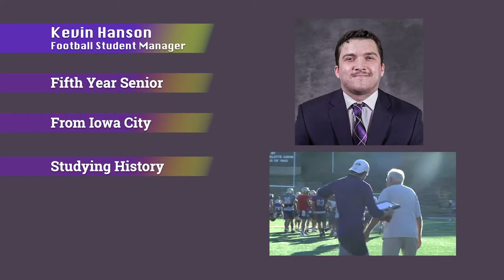Coast to Coast: Ep. 1 - Kevin Hanson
This semester in Coast-to-Coast, we're going behind the scenes of Loras athletics and featuring student managers.

In Episode 1, DuMEDIA reporter Isaak Rico introduces us to football student manager, Kevin Hanson.